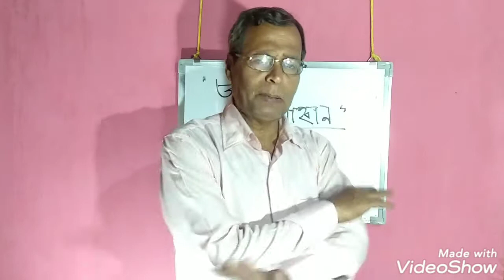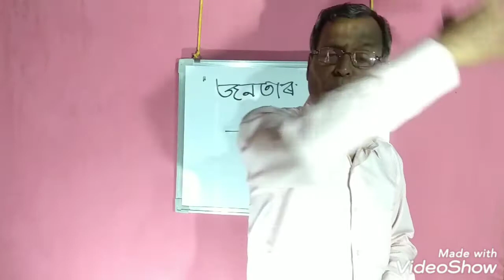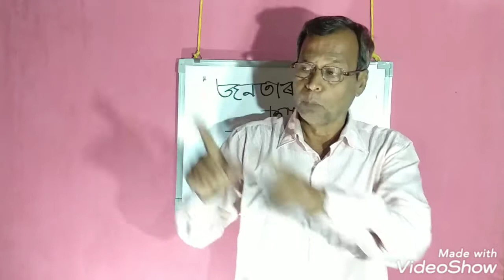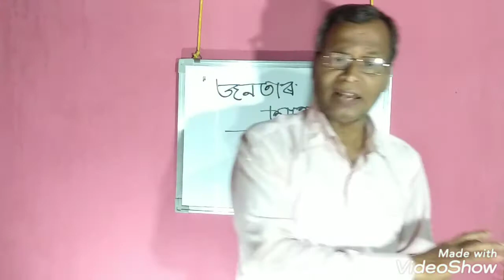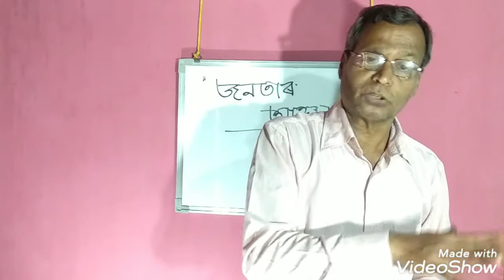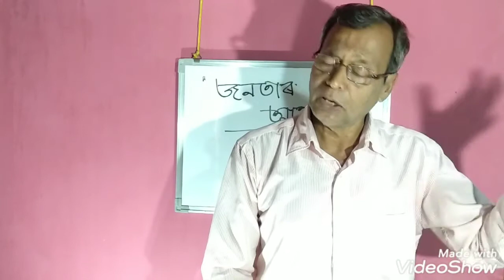জনতাৰ আহ্বান, দ্বিতীয় ভাগ,দ্বাদশ মান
পাঠদান- বেণীমাধৱ বৰা

part-1